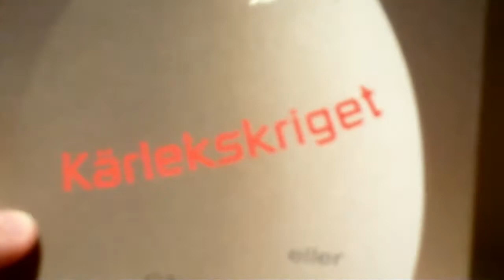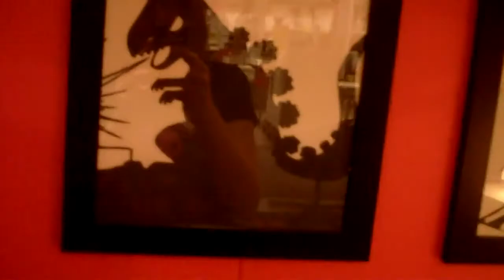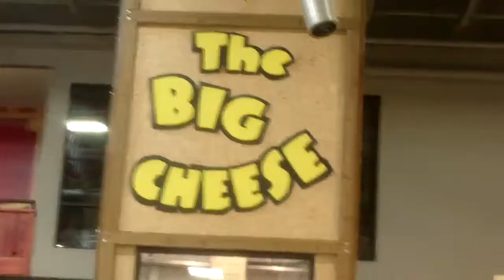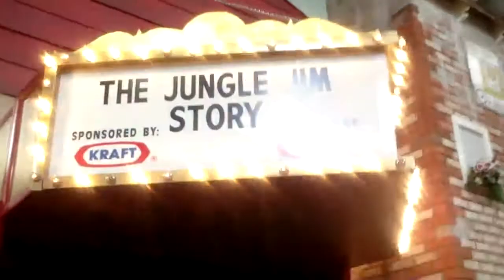Fun in the Jungle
July 5, 2011 - Cincinnati, Day 4

Possibly the strangest experience of my life. ;_;